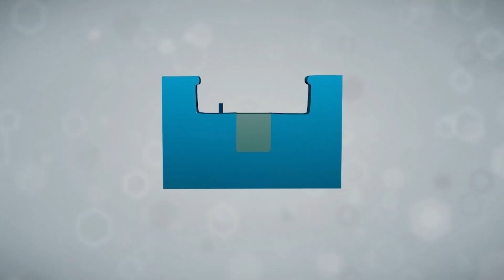Improving Pediatric Care Through Clinical Research with Dr. Etokhana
Pediatric clinical trials are a safe and effective way to improve the care of pediatric patients.

If you are interested in enrolling in a clinical trial, go to tektonresearch.com.